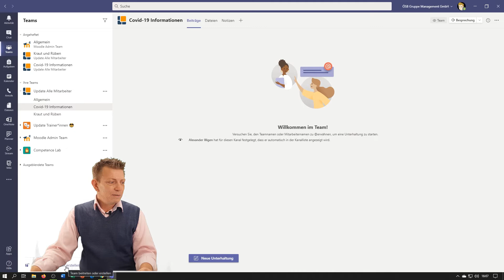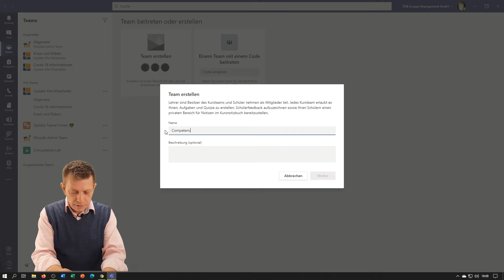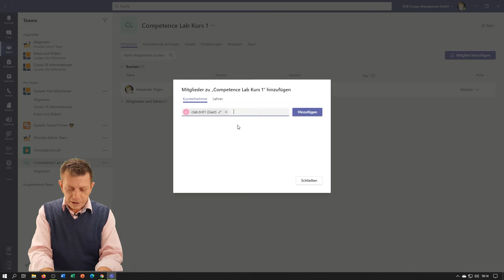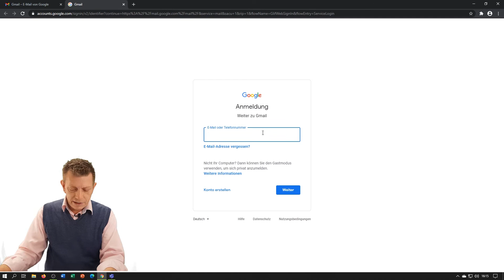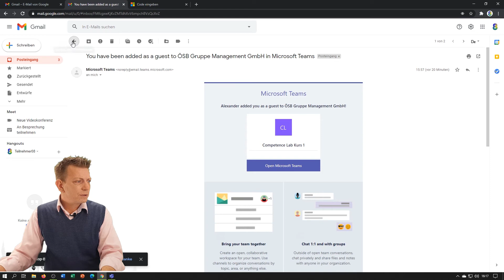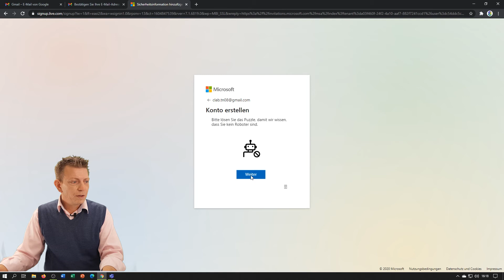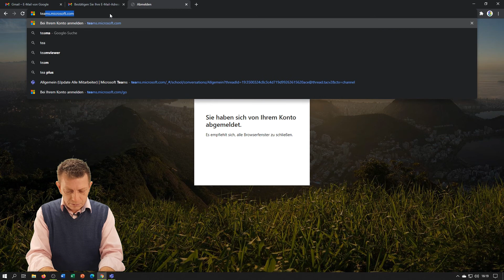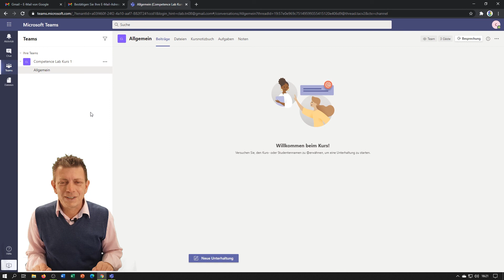Teams Einstieg Teil 3